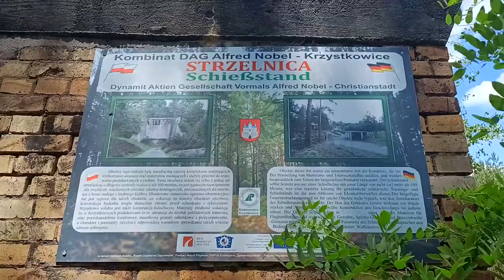DAG Krzystkowice - opuszczona strzelnica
Miejsce prób balistycznych, dość odległe od pozostałych bydynków. W okolicach nic więcej nie widziałem.